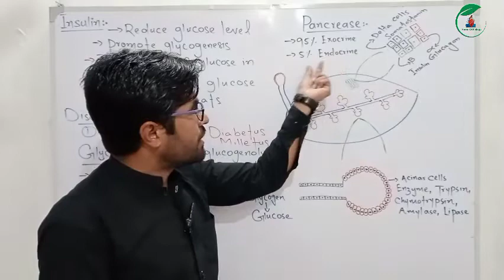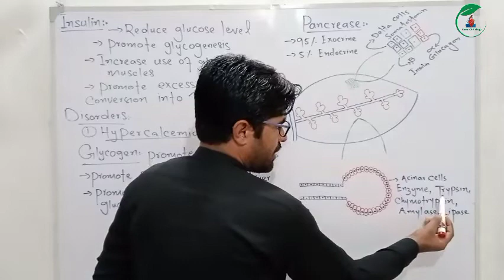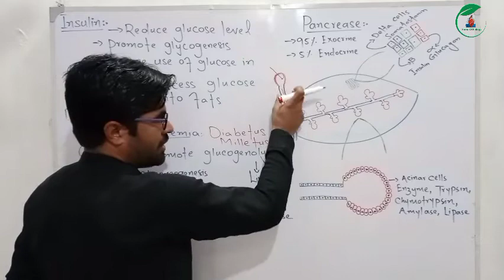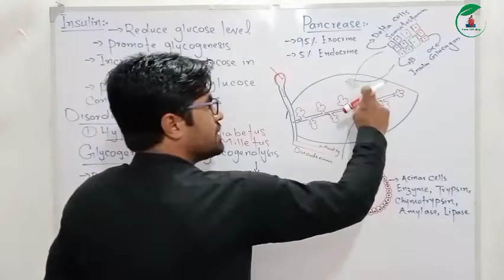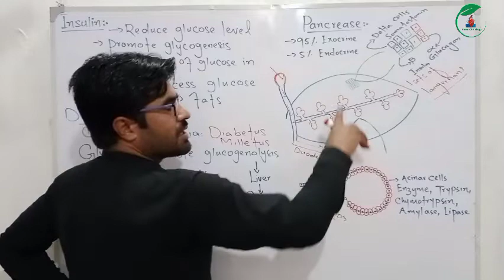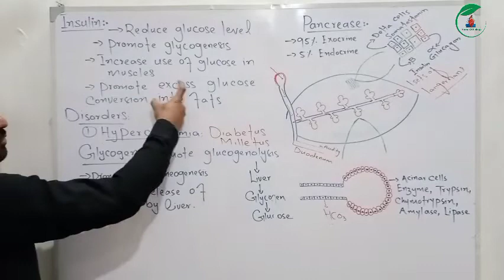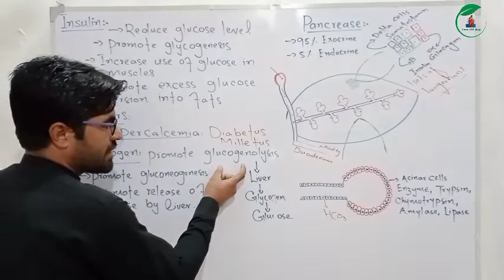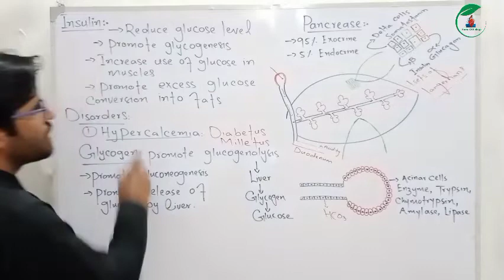Pancrease || The Dual Organ and its hormones insulin and glucagon in pashto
In this video lecture you will learn basic concepts of pancrease, the dual organ and its hormones, insulin and glucagon, deficiency and oversecretion. This topic has been taken from class 12 biology in pashto